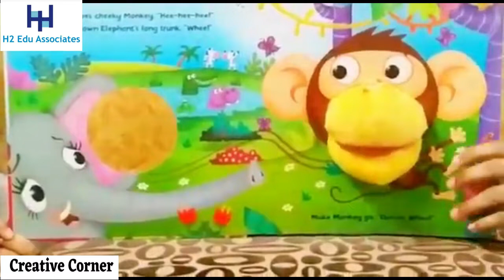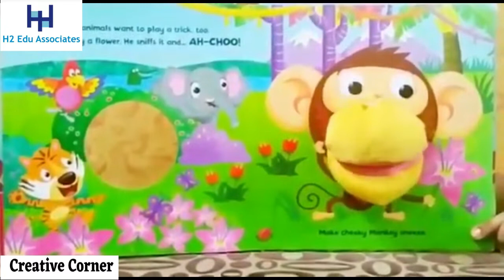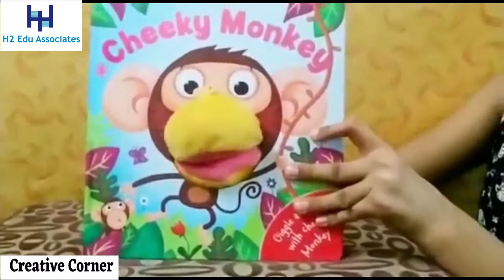Creative Corner Contest Winner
Puppet story book to narrate story ~
Madhuri Jain